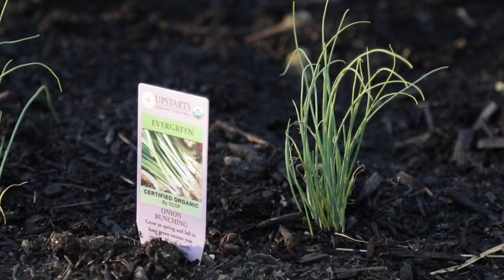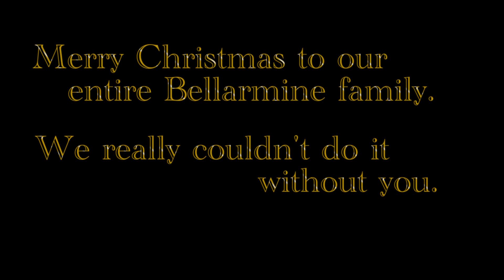The 12 Days of Christmas